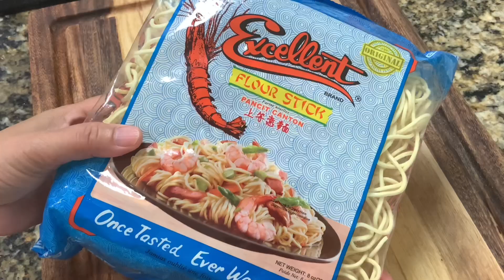Beef Chow Mein Recipe | Try This Delicious Stir Fry Noodles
This Easy Beef Chow Mein Recipe loaded with ground beef and lots of vegetables is a perfect meal for weeknight family dinner. It only takes 30 minutes to make. This flavorful and easy meal is a crowd favorite because of the bold flavored umami homemade sauce. Follow this easy step by step recipe to make this deliciousness!

Ingredients:
227 grams                                                         ground beef
8 oz / 227 grams                                               dry noodles
2 tbsp                                                                  light soy sauce
1 tbsp                                                                  oyster sauce
1 tsp                                                                     mirin
1 tsp                                                                     fish sauce
1 tbsp                                                                   water
1/2 tsp                                                                  brown sugar
1 tbsp                                                                    cornstarch
2 tbsp                                                                    water
1 tbsp                                                                   cooking oil
2 cloves                                                              minced garlic
1/8 tsp                                                                 grated ginger
1/4 cup                                                               carrots, julienne slice
1/4 cup                                                                red bell pepper, julienne slice
2 stalk                                                                  scallion leaves, separate white and green
1/2 cup                                                               snow beans
1/2 cup                                                                broccoli, florets
1/2 cup                                                                 cauliflower, florets
1/4 tsp                                                                 salt and ground white pepper
1 1/2 cup                                                            chicken stock or water
3-4 stalk                                                              Bok choy or greens

chapter of this video:
00:00    -introduction
00:12    -preparation
00:34    -sauteing vegetables
01:21    -preparing ground beef
01:40    -cooking dry noodles
01:56    -adding all ingredients
02:20    -this is what Chow Mein is!